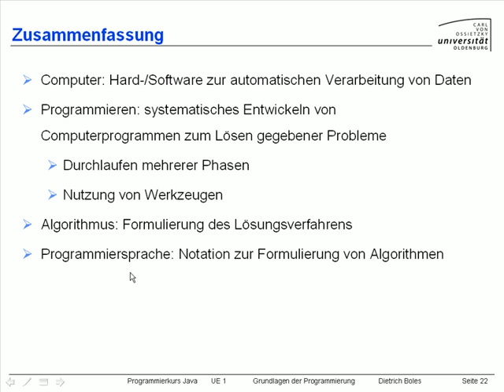UE1-Grundlagen [-8- Zusammenfassung]